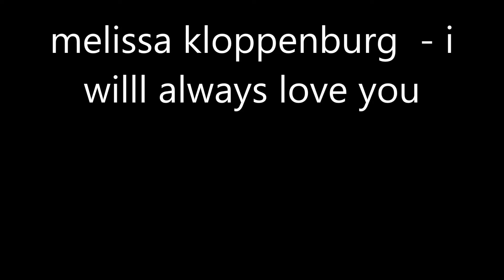melissa kloppenburg - i willl always love you bewijs